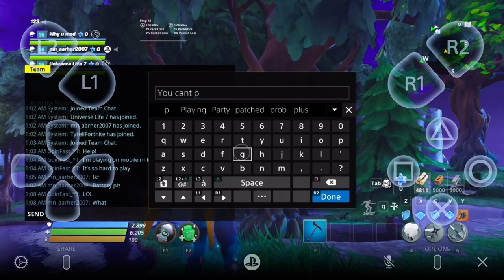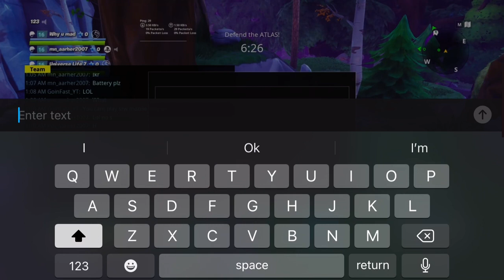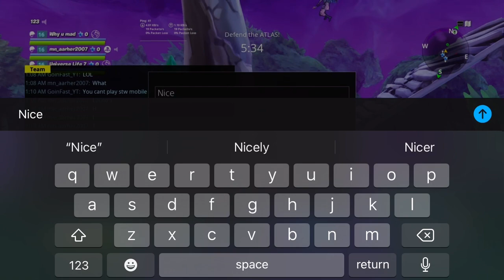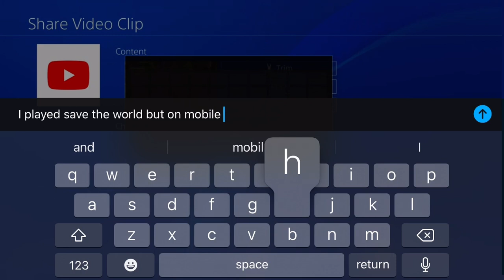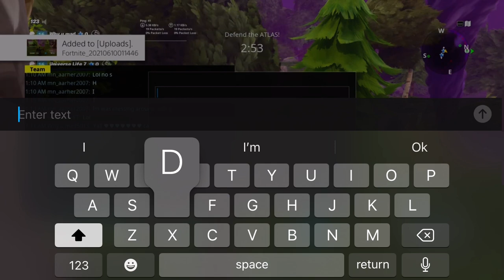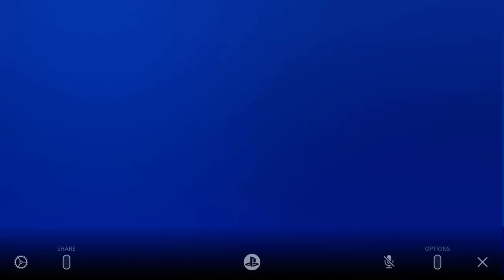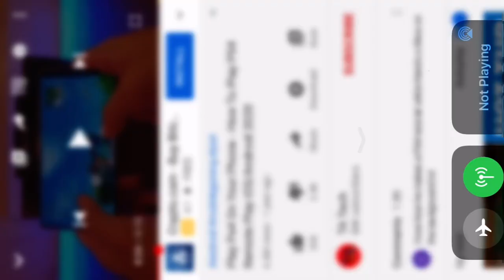I’m playing Fortnite save the world mobile